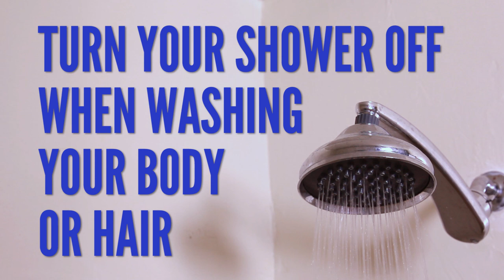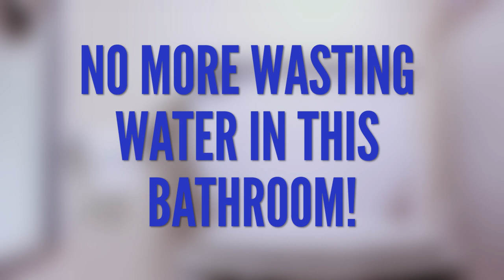8 Eco-Friendly Bathroom Hacks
The only kind of green you want in the bathroom

MUSIC
Gaining Pace